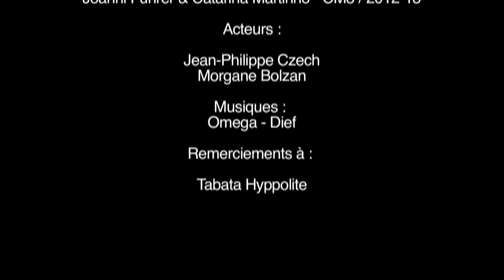Laps de temps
Mention spéciale pour la tension dramatique
(Centre Formation Arts Appliqués)